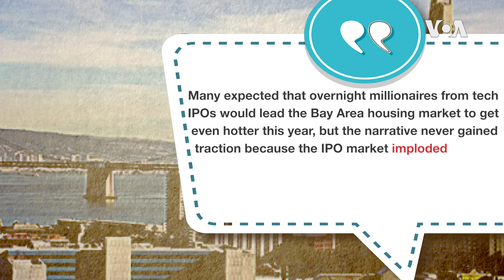学个词 - implode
implode 的意思是内爆，由于内力而崩溃